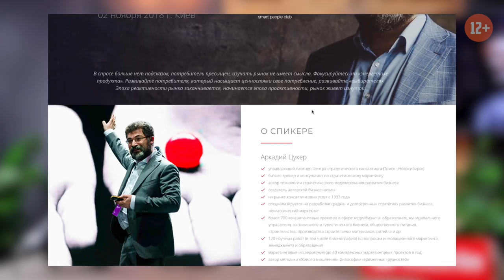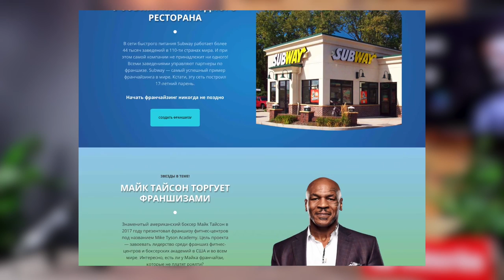Аркадий Цукер о фильме Временные трудности, свидании с роботом и секрете Гардеробщицы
Аркадий Цукер — бизнес-тренер, обучающий стратегическому мышлению. В интервью FranchTV Аркадий Цукер рассказал, чем вредны советы, где и каким образом в детях воспитывать коммуникативные и бизнес-навыки. Почему он отказался от фильма о себе. А еще о будущем, выборе религии и любимой гардеробщице.

⏰ ТАЙМ-КОДЫ:
00:16 — Вступление
01:10 — Представление Аркадия Цукера и его истории
20:23 — Как образом Аркадий Цукер решил поблагодарить отца, выступая на конференции TEDx в Новосибирске
03:24 — Почему Аркадий Цукер отстранился от автобиографичного фильма «Временные трудности» (смотрели, кстати, обзор BadComedian?)
06:30 — В какие игры играет Аркадий Цукер?
07:42 — Как компьютерные игры заменили изучение греческого языка
10:16 — Необычные факты о франшизах
10:41 — Как видит будущее Аркадий Цукер
14:29 — Выбор религии — это выбор «мессенджера» для общения с высшими силами
15:16 — Дворы как место выработки коммуникативных навыков
16:31 — Почему Аркадий Цукер рекомендует доверять детской интуиции
18:08 — «Это не моя любимая гардеробщица, это ваша любимая гардеробщица» (с) Аркадий Цукер
18:39 — Объяснение кейса с гардеробщицей
20:39 — Каким образом применять на практике чужие советы
24:07 — За что Аркадий Цукер каждый вечер получает две медали
24:54 — Конкурс!

🏆 УСЛОВИЯ КОНКУРСА:
Друзья, в этот раз у вас есть возможность оставить целых два комментария! В каждом из них вы должны написать, почему именно вы достойны попасть на одно из мероприятий: бизнес-конференцию FEDORIV. CHANGE! (25 октября, Киев) или выступление Аркадия Цукера (2 ноября, Киев). Авторы лучших комментариев могут посетить эти мероприятии бесплатно, а заодно еще и встретиться с редакцией FranchTV, которая будет присутствовать на обоих событиях!